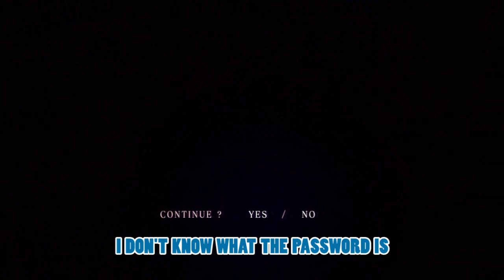What's The Password? - A Guy & Girl play Co-op - Resident Evil 6 - Jake & Sherry Chapter 3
A Guy & A Girl try their hand at Resident Evil 6?

Resident Evil 6 allows players to select between three scenarios with connected storylines, each with their own intentionally different design. Each scenario follows one of three main protagonists - Leon S. Kennedy, Chris Redfield and Jake Muller. The player characters from each scenario will have their own partners which are controlled by either the computer AI or another human player via local or online multiplayer. When playing in single player, the player can allow another player to join in online at any time and inventories are now kept separate from each other. A fourth scenario is unlocked after the player has finished the other three, in which the player controls Ada Wong (without a partner).The game also features the Mercenaries mode, where players fight hordes of enemies, and the Agent Hunt mode which allows players to take control of random enemies in other people's games.

Players can pick up items quickly and change weapons in real time. Players are also able to move while aiming their firearms. A new feature comes in the form of tablets, in which players can recover health at the push of a button. More tablets can be produced by locating herbs. By finding various herbs and saving them before converting, more tablets can be obtained from them. If one player runs out of health, that player will have a short time to try and defend him/herself while his partner attempts to revive them. If either player is killed, gameplay resumes at the last checkpoint. The game has several primary enemies, including zombies and the newly introduced J'avo. Unlike zombies, J'avo are able to interact with each other to plan an attack, use weapons, and heal themselves. Certain enemies drop skill points when killed, which can be picked up and spent on upgrades such as increased weapon effectiveness or specific ammunition drops. Players can equip three of these upgrades which apply to all the campaigns. There are set piece events that require different approaches, such as shooting at zombies, prying through a door, and attempting to locate keys in a vehicle.